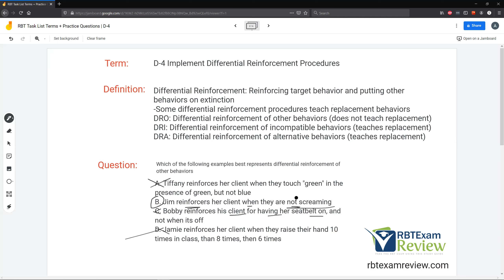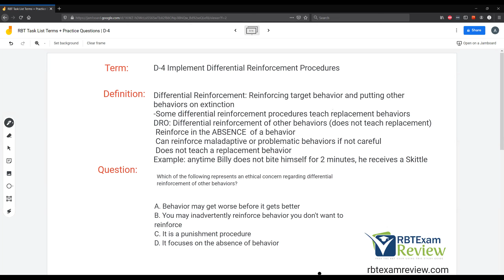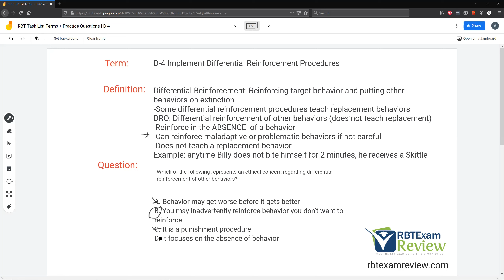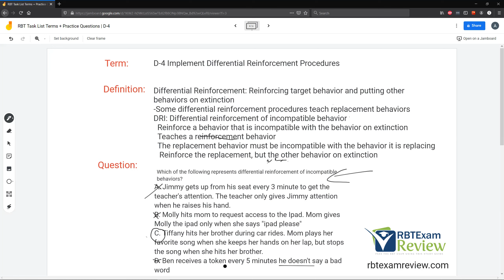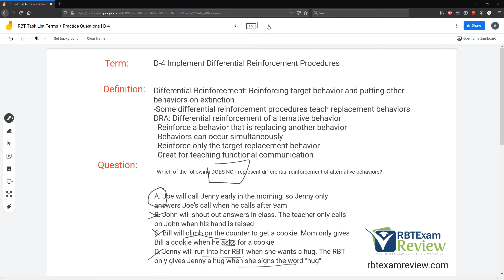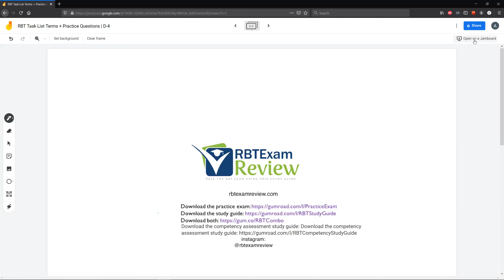RBT Task List Practice Questions | Differential Reinforcement Procedures | RBT Exam Review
Hi! Welcome back to RBT Exam Review. Today is a continuation of our RBT Task List Study series. This series is covering each section of the task list in small chunks. Today Differential Reinforcement Procedures are covered including DRO, DRI, and DRA. Differential reinforcement of other behaviors, incompatible behaviors, and alternative behaviors.